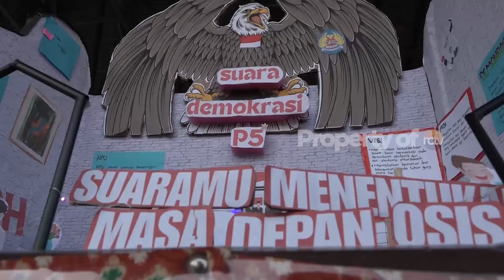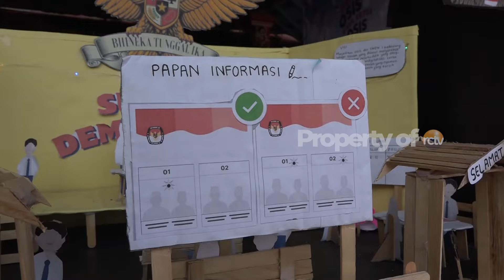KEGIATAN P5 SMPN1 KEDAWUNG - RAGAM